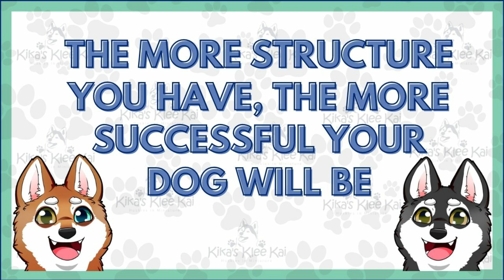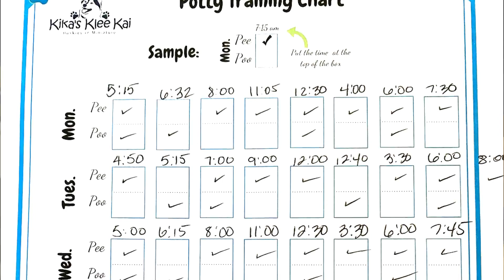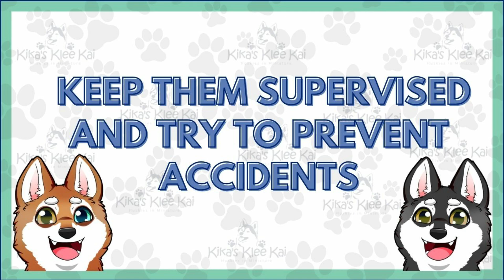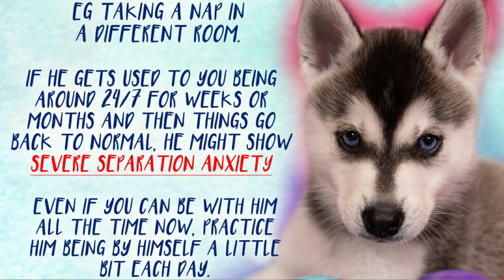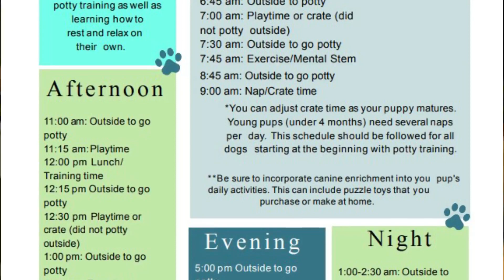First Week Home With A Puppy! 🐶Things To Do When You Bring Home A New Puppy!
Getting a new puppy is such an exciting time, but during that first week home, what do you actually do?  Today I am going to share the 4 things you absolutely need to do as soon as you bring that new puppy home.  To set your new puppy up for success during the first week home you want to have a schedule or routine to follow.  The most successful puppy owners have a routine to follow that first week with your new puppy.

The second thing you want to work on with your puppy during the first week home is potty training.  To be successful in potty training your puppy, you will want to learn your pups potty habits and start teaching your puppy where to go potty as soon as you bring the puppy home.  Preventing potty accidents as much as possible that first week home will help teach your puppy right from wrong.

My next tip to help you survive the first week home with a new puppy is to manage your puppy's space.  You want to make the first week as error free as possible, which is best achieved by keeping constant supervision of the puppy and only allowing the puppy access to one area of the home.  Giving your puppy too much freedom too early is the biggest mistake new puppy owners usually make.

My last tip to help you survive the first week home with your new puppy is to give your puppy alone time every day.  This alone time should be in a controlled environment like a crate or puppy pen.  Teaching your puppy to have alone time as soon as you bring your puppy home will help prevent separation anxiety.

Raising a new puppy can be stressful and overwhelming.  But if you follow these 4 tips the first week home, you are going to set your puppy up for success and raising a new puppy will be less stressful.

You’re Watching Kika’s Klee Kai, on this channel we help dog lovers with training, grooming and raising a new puppy or older dog.  We share lots of tips, tricks and hacks to help you raise a happy confident dog.

🐶 BarkBox Promo!  🐶

We use this holder for our bully sticks to prevent the pups or older dogs from choking on the bully.

New Livestream on the puppy cam every Thursday from 6-7 PM PST

19069 Van Buren Blvd
Suite 114-127

Thanks for stopping by Kika’s Klee Kai, The first and only Alaskan Klee Kai breeder to have a live PUPPY cam and if you have any puppy questions or want me to cover a specific topic, just let me know in the comments section below.